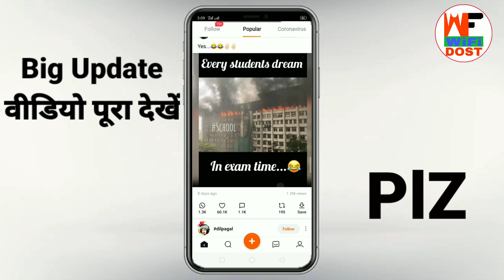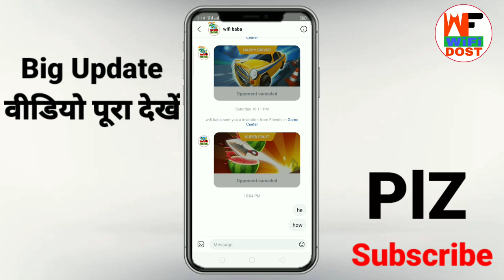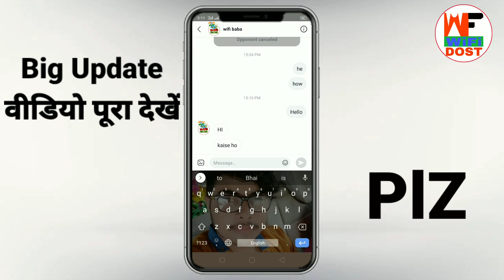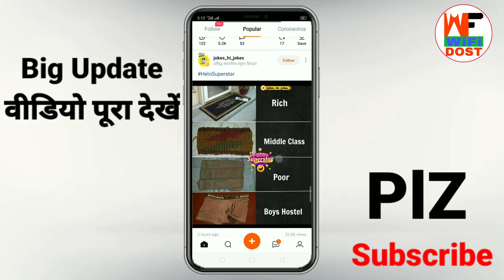helo app me chat kaise kare | how to chat helo app | hello app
helo app me chat kaise kare | helo app me chat kaise kare | how to chat helo app | hello app | helo app

🔴 My Use 🔴